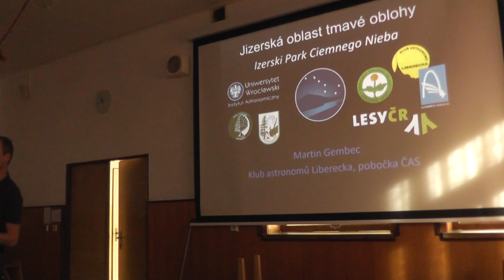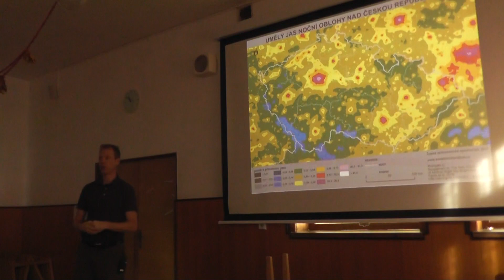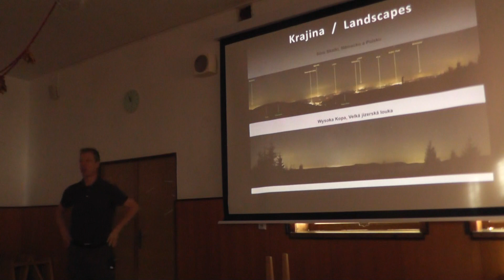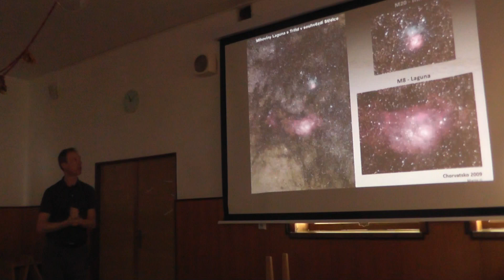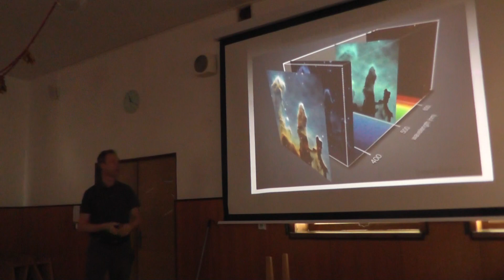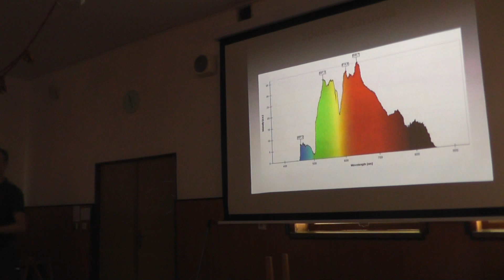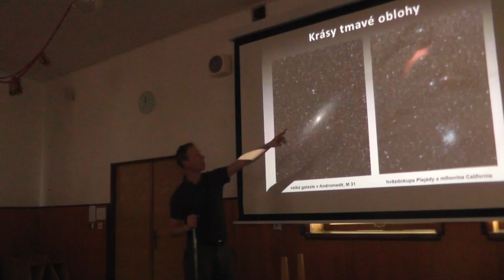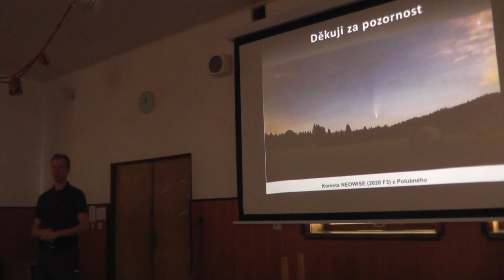Martin Gembec: Jizerská oblast tmavé oblohy (Café Nobel „On the Road“ Příchovice, 28.10.2022)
V pátek 28. října 2022 přednášel v rámci „výjezdního“ Café Nobel v Centru života mládeže Křižovatka v Příchovicích v Jizerských horách manažer planetária v liberecké iQLANDII a popularizátor astronomie Martin Gembec.

Jak jde dohromady noční záře měst s existencí Jizerské oblasti tmavé oblohy, vyhlášené v roce 2009 na česko-polské hranici v okolí osady Jizerka? Jak se má svítit správně a jak škodí našemu zdraví, když v noci správně nesvítíme? Plus pár nových pohledů do vesmíru prostřednictvím dalekohledu Jamese Webba.